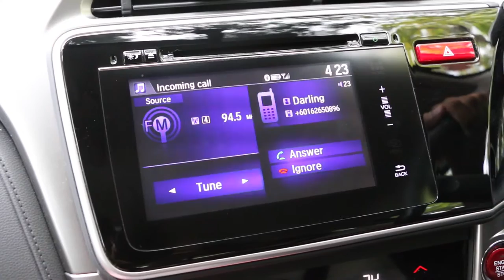The Journey of A Plastic Bag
Little things we do may ripple into something huge. Always be conscious of your actions ands its repercussions.